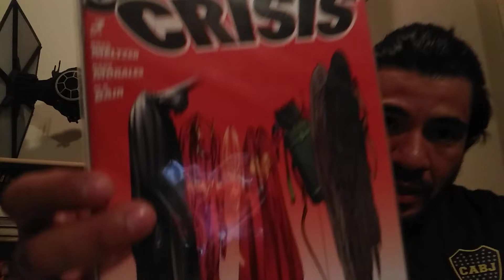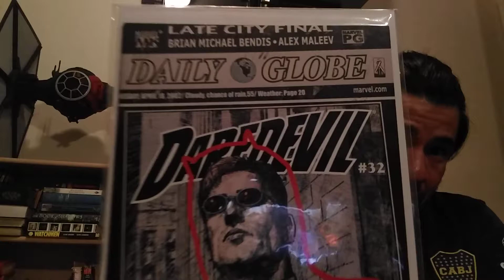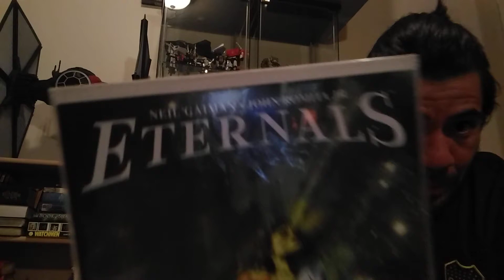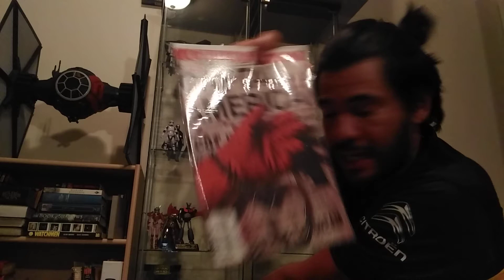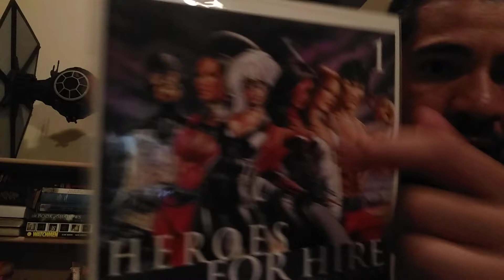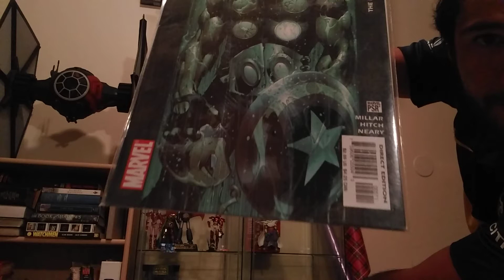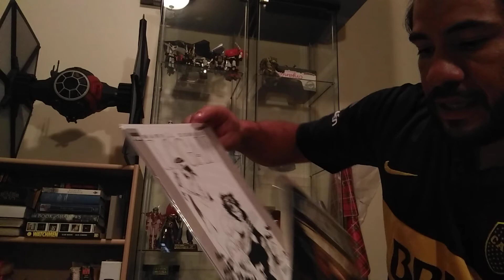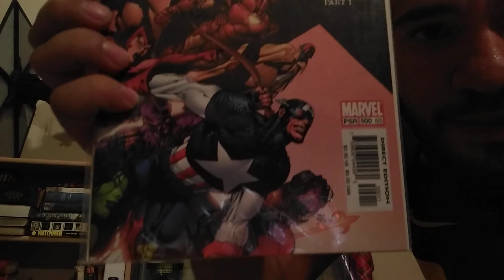Rodri te muestra su colección de comics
Rodri te muestra su coleecion de comics y algunas recomendaciones